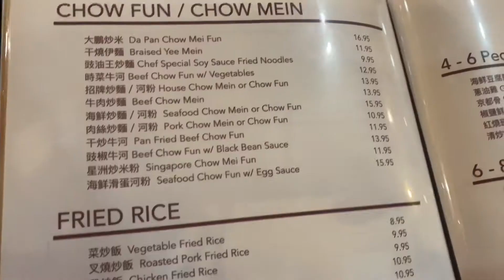WE WENT TO 🇨🇳 CHINA+Christmas Party | VLOGMAS DAY 22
In this video we’re experiencing the Chinese tradition at our very first Chinese Christmas party with Q’s coworkers. This was a super fun experience taste testing different foods. Come and join us.